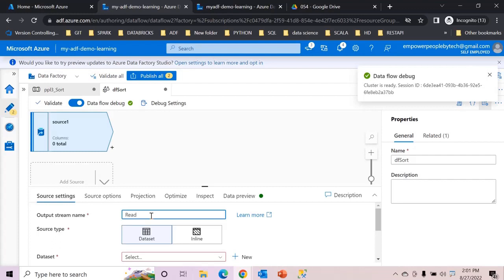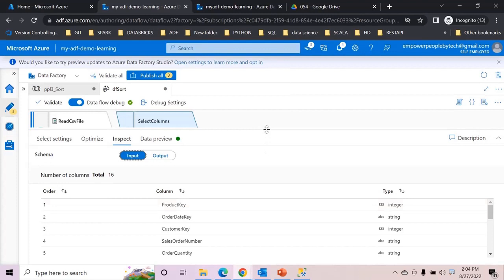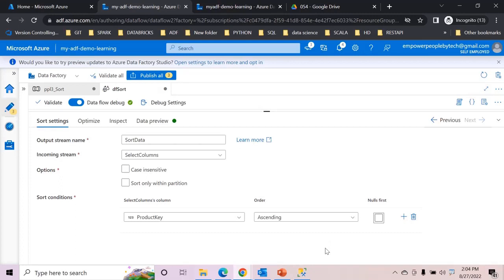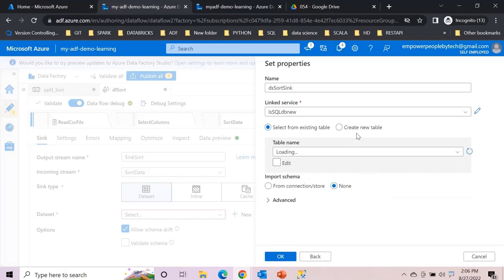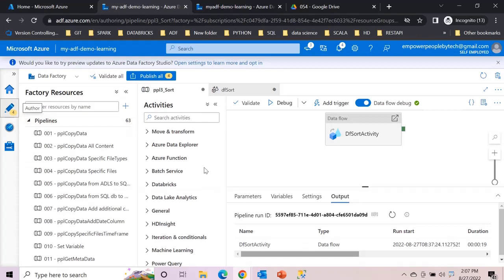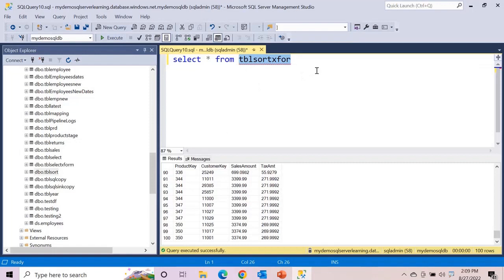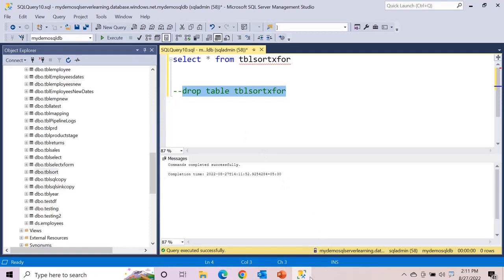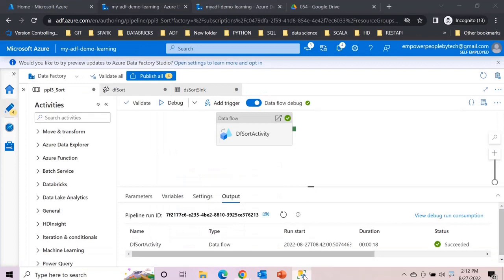55. Sort Transformation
इस वीडियो में हम सीखेंगे : Sort Transformation.